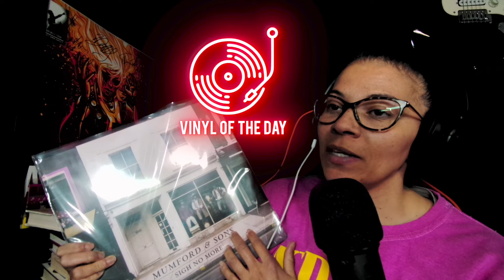Taylor Swift - Fortnight (feat. Post Malone) | Audio Reaction